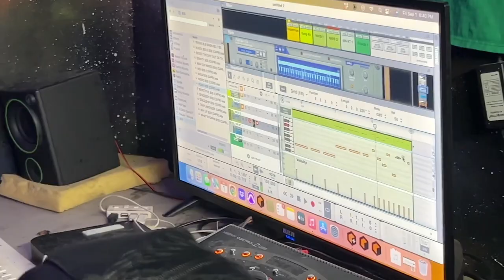Hrt tv Meets CSK